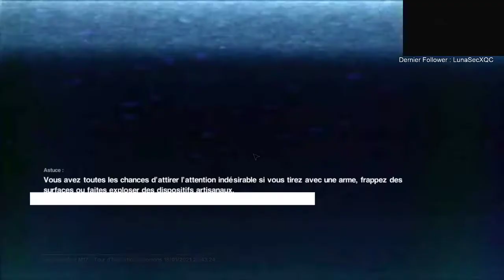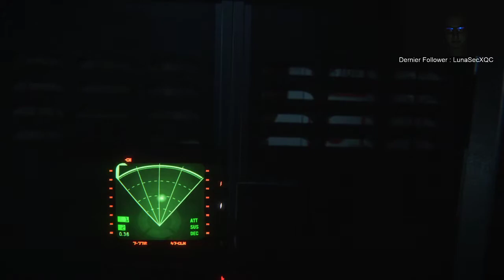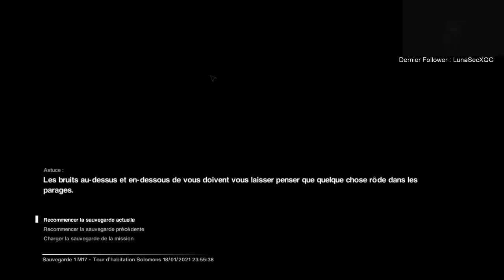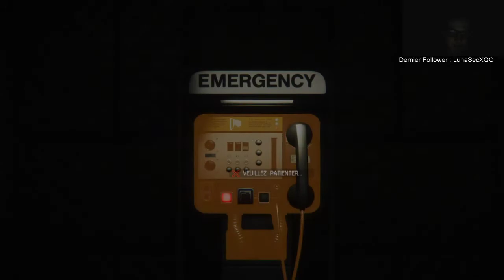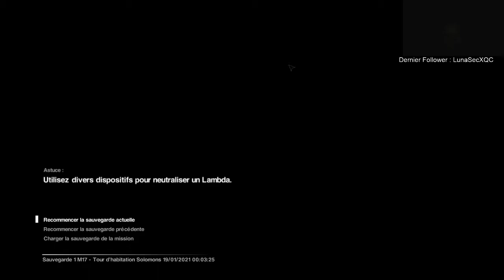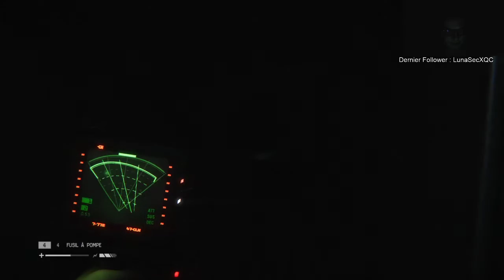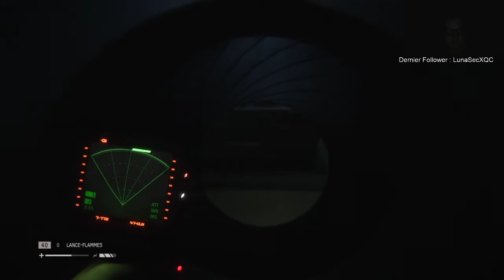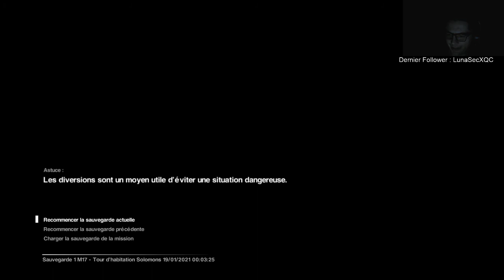Alien: Isolation #15 - Le "j'en ai plein le cul" quit